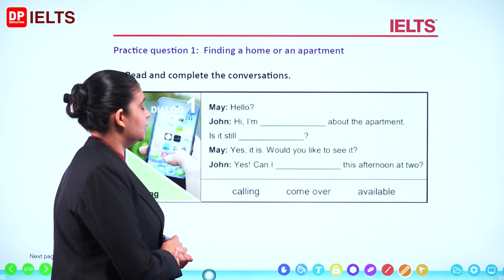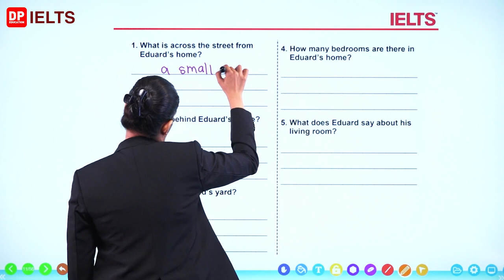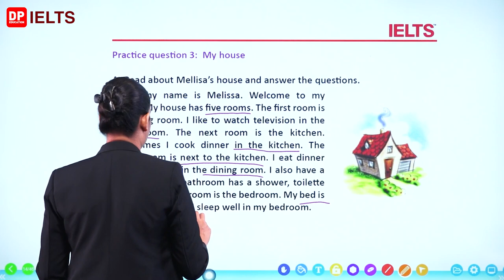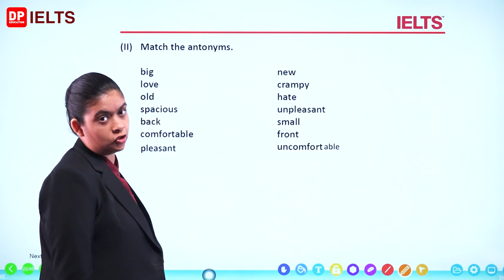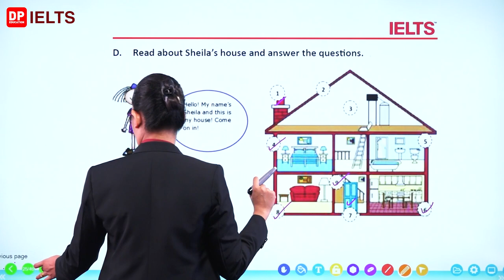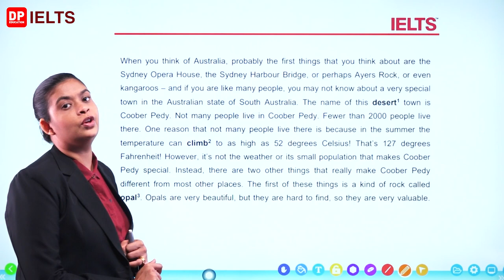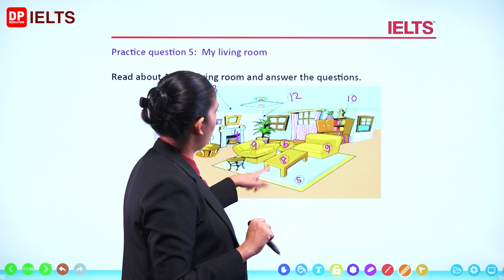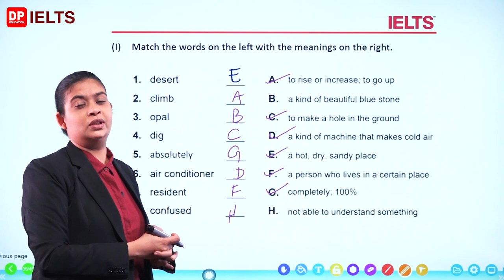Beginner Level (Reading) - Lesson 30 | Houses Apartments | IELTS in Sinhala | IELTS Exam